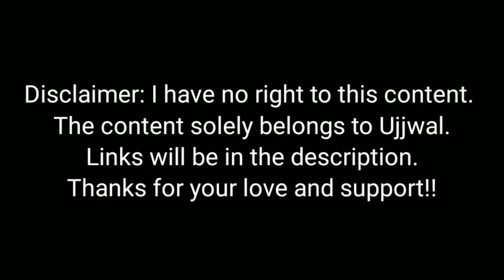TECHNO GAMERZ TEACHING HOW TO MAKE A COLD COFFEE | FUNNY | UJJWAL GAMER | UJJWAL CHAURASIYA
TECHNO GAMERZ TEACHING HOW TO MAKE A COLD COFFEE | UJJWAL GAMER | UJJWAL CHAURASIYA